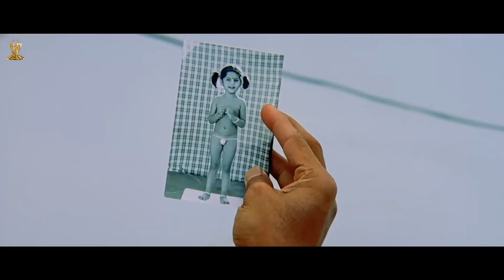Top 5 Comedy Scenes Part 11 || Kamal Hassan || Venkatesh || Brahmanandam || Suresh Productions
Watch : Top 5 Comedy Scenes Part 11 || Kamal Hassan || Venkatesh || Brahmanandam || Suresh Productions